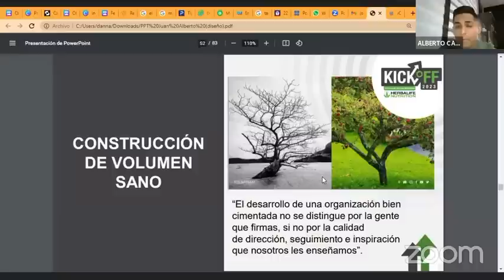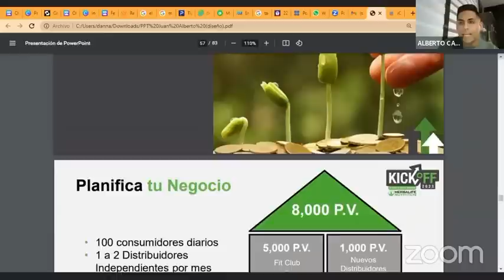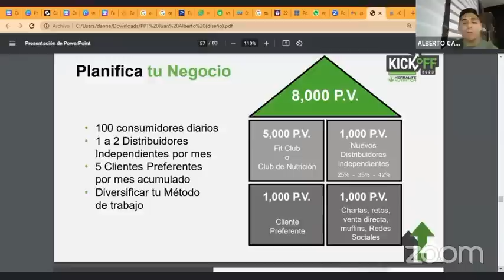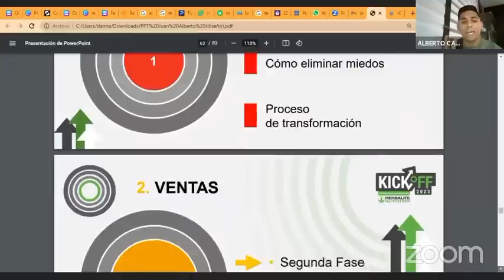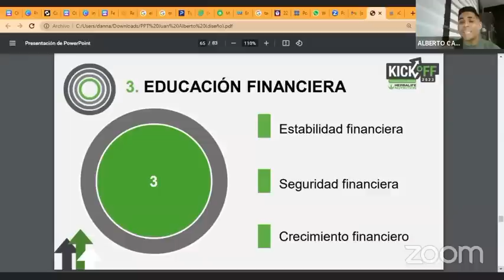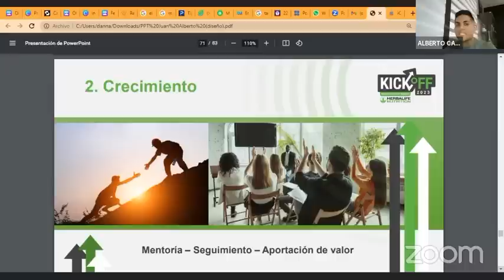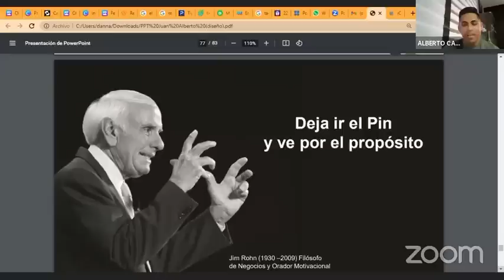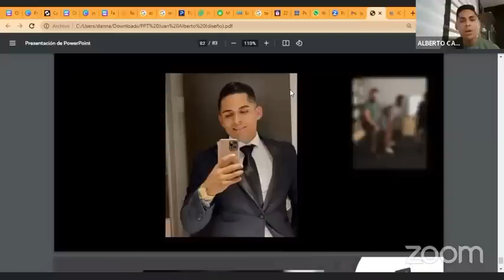Estos son los 4 Puntos que te Llevarán a GET en 12 Meses | Juan Campos